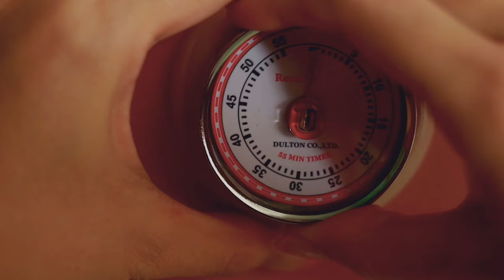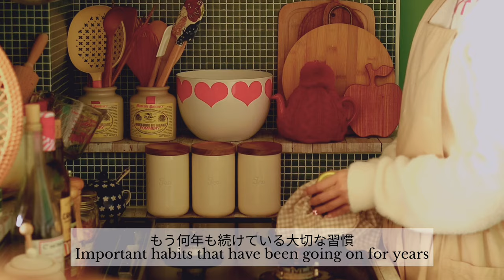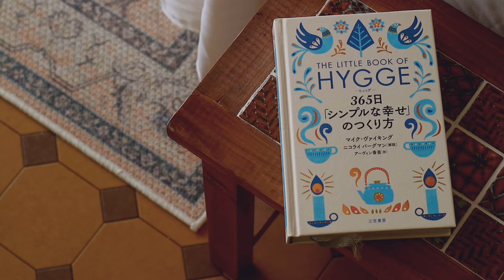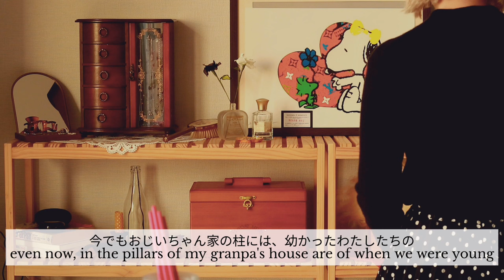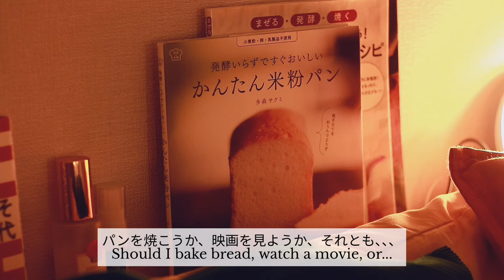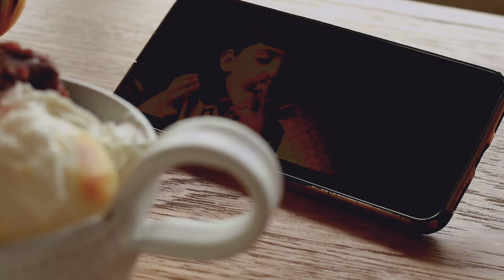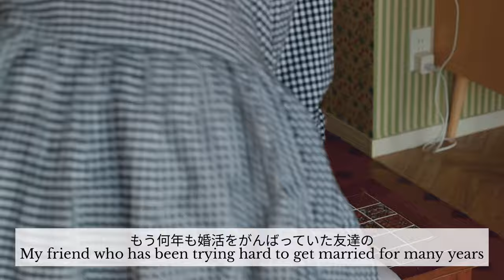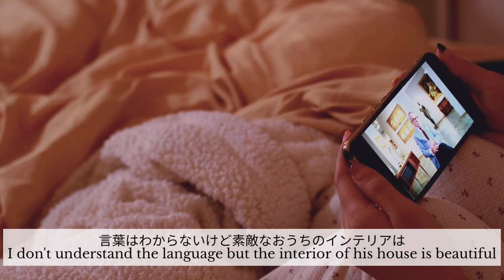作業用✤睡眠用✤ この冬のひとり暮らしの日常vlogまとめ | 総集編